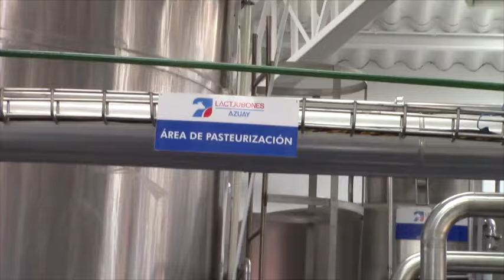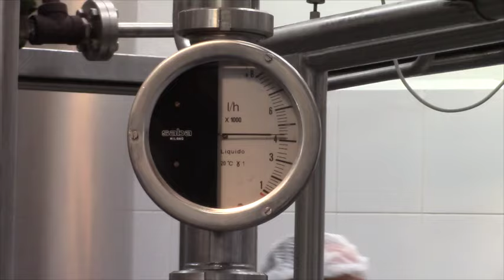Fabrica de lácteos LACTJUBONES reabre con nuevas metas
El miércoles 2 de marzo, la vice prefecta del Azuay María Cecilia Alvarado recorrió las  renovadas instalaciones de la fábrica de lacteos LACTJUBONES localizada en la comunidad de Santa Marianita perteneciente al cantón Girón, aquí, presentó al flamante gerente de la empresa como también las nuevas estrategias para reingresar al mercado, aseguraron que la empresa desde el año 2013 ya produce utilidades para los socios.